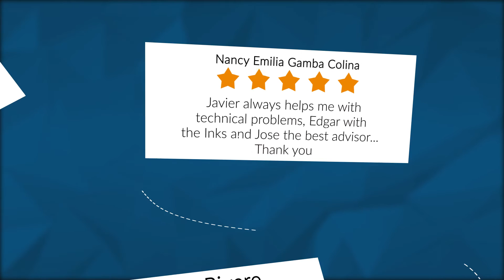5-Star Acclaimed DTG Printers! | Omniprint International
Call today for a FREE personalized demo!